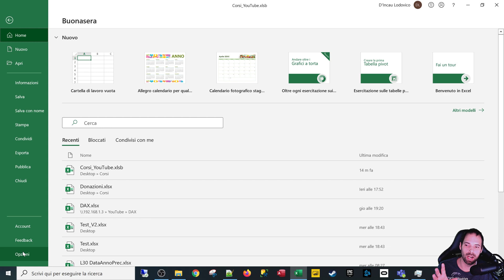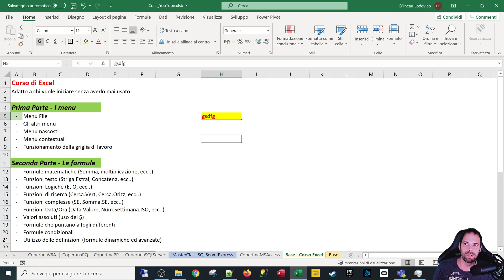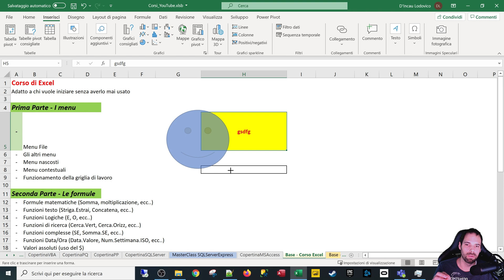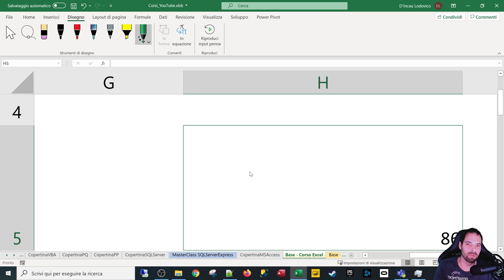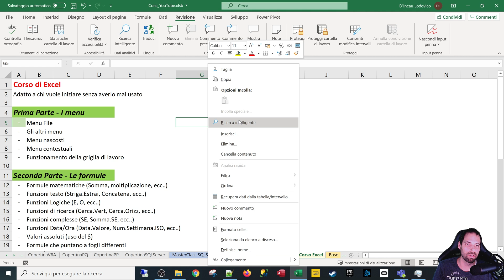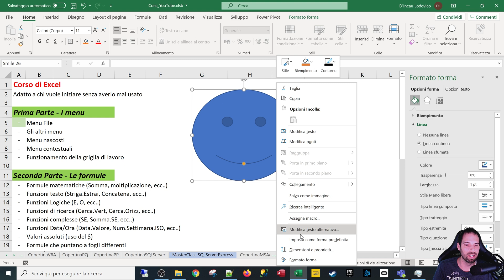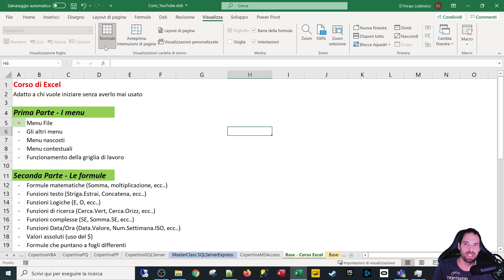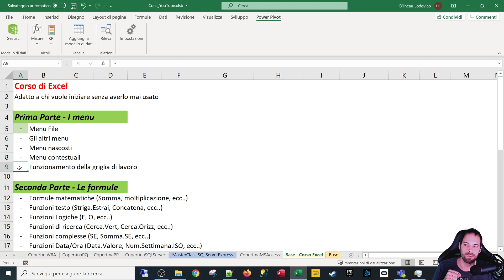Excel - Gli altri menu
3^ Lezione
In questo video continueremo a vere il restante dei menu tra cui dare un occhio di riguardo alla formattazione del menu HOME.